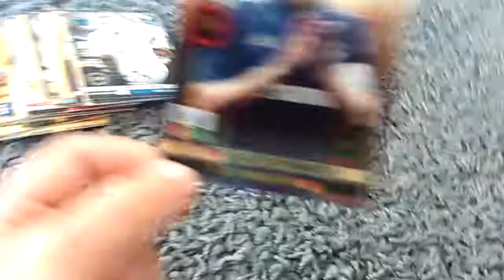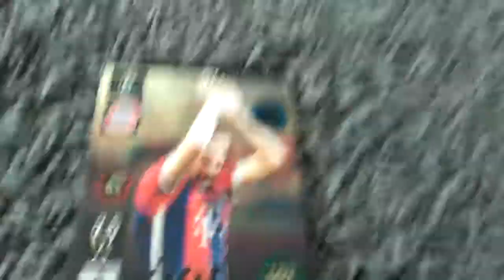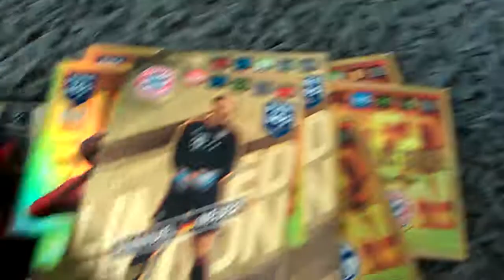Podsumowanie kart limited Edition